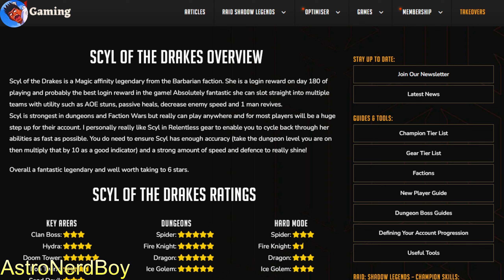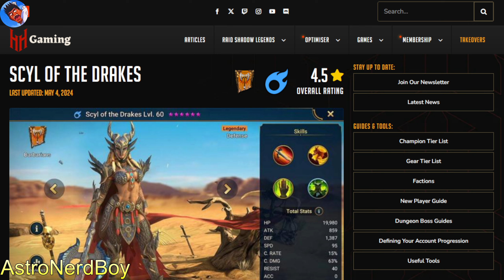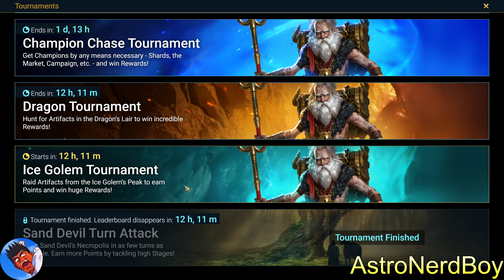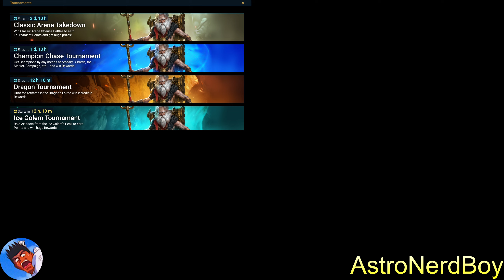100 Days Honest Review - RAID: Shadow Legends (PC)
I spend 100 days in the most well marketed mobile game ever -- RAID: Shadow Legends.

00:00 Roster Check
01:43 Lots to Do Hero Collector
13:14 Good "Welfare" Champions
17:04 Pay to Win
21:54 Refill Reward Complaints
25:18 PvP Obsession
28:45 Time Sink
30:48 Fusion Events Suck
33:10 Artifact Enhancement Sucks
36:24 Gear Removal Pain
37:32 Fusion Events P2
40:07 Final Thoughts